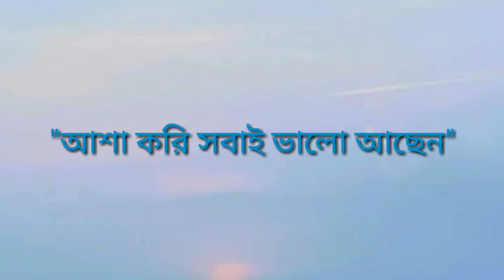মাদারীপুর শিবচরে তৈরি হবে দৃষ্টিনন্দন ডুপ্লেক্স বাড়ি। Duplex House Design.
🏘 এখানে অভিজ্ঞ ইঞ্জিনিয়ার দ্বারা কম খরচে যেকোন বাড়ির ড্রইং এবং ডিজাইন করে দেওয়া হয়।

কনফিডেন্স বিল্ডিং ড্রইং ডিজাইন এন্ড প্ল্যানিং কনসালটেন্ট
ইঞ্জি: মো: রুবেল হোসেন
বি,এস,সি ইঞ্জিনিয়ার (সিভিল)
+৮৮ ০১৮৪০০২২৪০৭ (ইমু & হোয়াটসএ্যাপ)
+ ৮৮ ০১৮৩৬৫৯৯৮৬৮

🏘 বাড়ির ড্রইং এবং ডিজাইন করার জন্য সরাসরি মোবাইল নাম্বারে যোগাযোগ করুন।
 নাম্বারে যোগাযোগ করতে না পারলে ইমু এবং হোয়াটসএ্যাপে মেসেজ অথবা ভয়েস রেকর্ড  দিয়ে রাখুন।